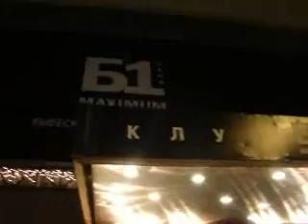She Doesn't Live Here Anymore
Jay-Jay Johanson @B1 Moscow Self-portrait tour 23/10/08